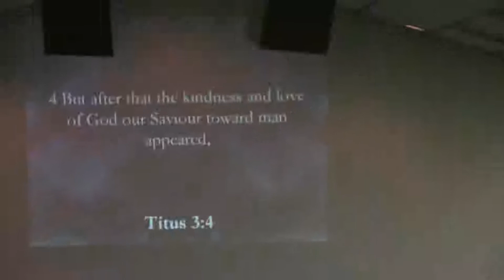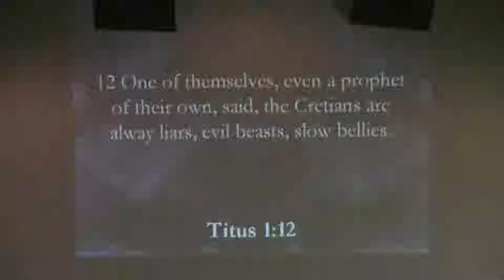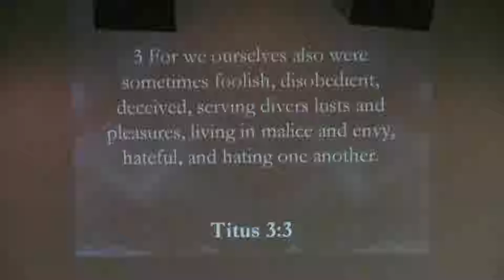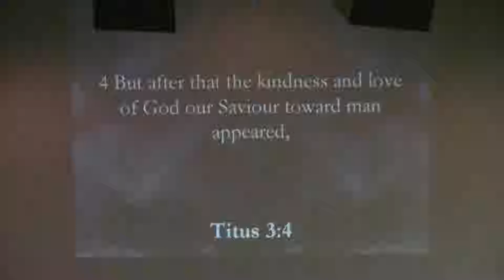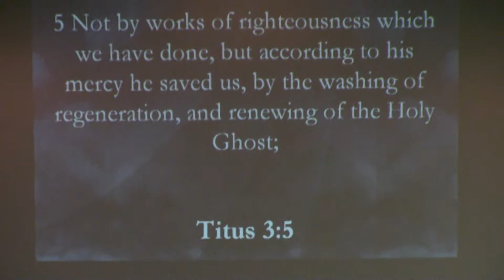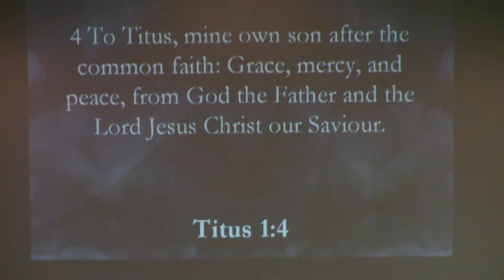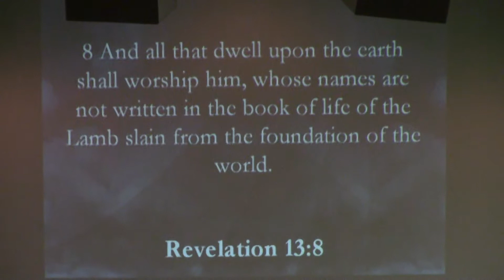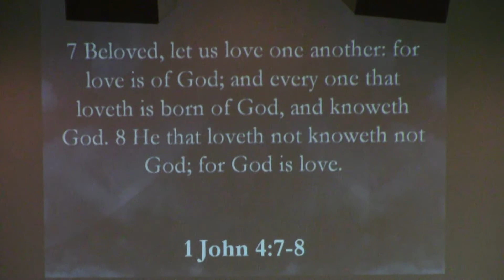The Kindness & Love Of God | Pastor Steve Waldron